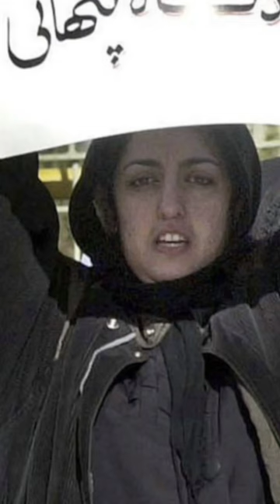Nobel Peace Prize awarded to jailed Iranian activist Narges Mohammadi